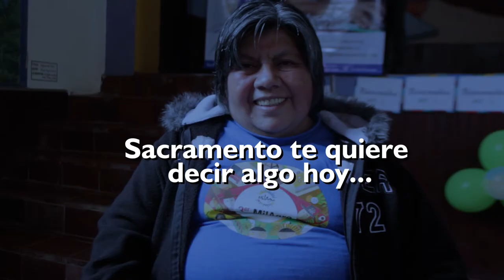Sacramento te quiere decir algo...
Cada día más personas se suman a este sueño de llegar con más educación a nuestros habitantes rurales a través de Escuelas Digitales Campesinas - EDC. Sacramento, una de nuestras líderes en Manta, Cundinamarca te quiere decir algo...

¿Quieres ser parte del cambio?